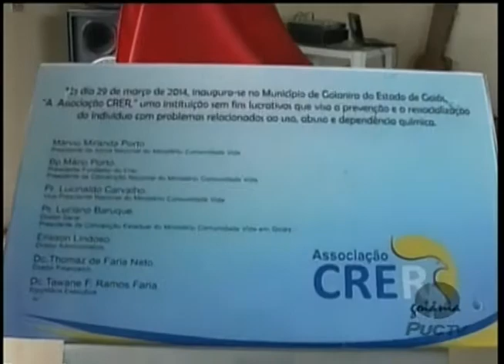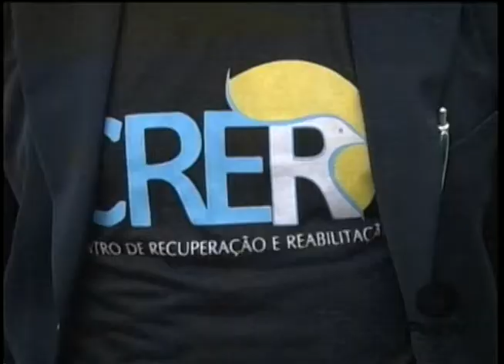Dependência Química: casa de apoio CRER é inaugurada em Goianira